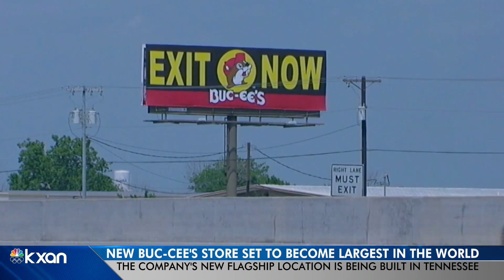Buc-ee's in New Braunfels won't be world's largest after Tennessee store is built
The Buc-ee's convenience store in New Braunfels could soon lose its world record status — to another Buc-ee's store.